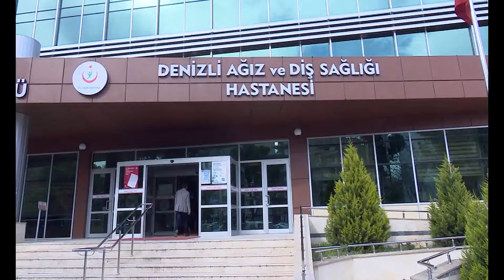Diş Sağlığında Nelere Dikkat Edilmeli ?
Denizli Ağız ve Diş Sağlığı Hastanesi Periodontoloji Uz. Dt. Ali Burak Ayrancı bir ağzın sağlıklı kabul edilebilmesi için çürüksüz ve bütünlüğü bozulmamış dişlerin yanı sıra sağlıklı diş etlerine sahip olması gerektiğini bunun için de diş taşı temizliğinin önemli olduğuna değindi.